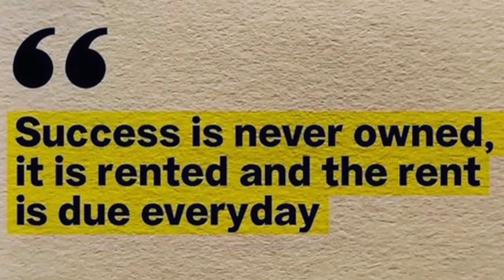Becoming And Staying Successful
Becoming successful takes a lot of hard work, long hours, and dedication. Anybody who has become successful knows it was hard. But success is not a one-time thing. If you don't keep working and grinding that success could just disappear. You need to keep working hard, grinding, and putting in the time so that you can stay successful. Its time to show up, work, grind, and make those dreams come true.